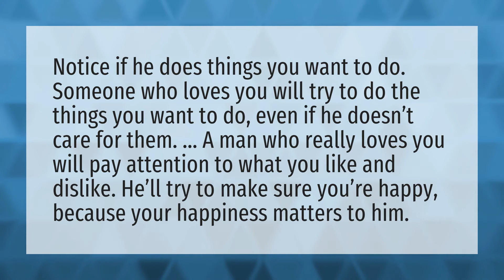How will I know that my boyfriend love me?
Demi Lovato • How will I know that my boyfriend love me?